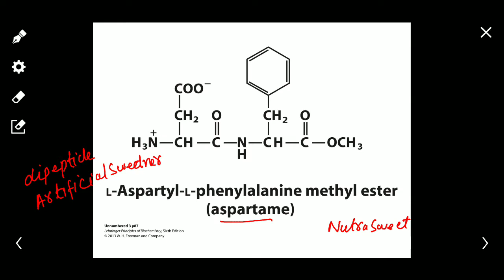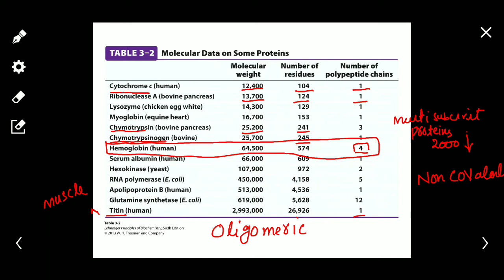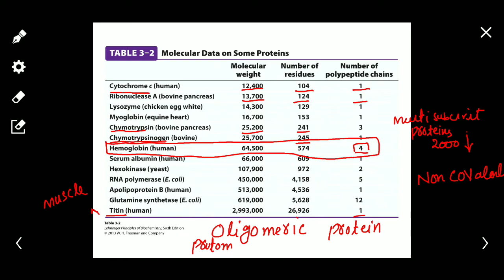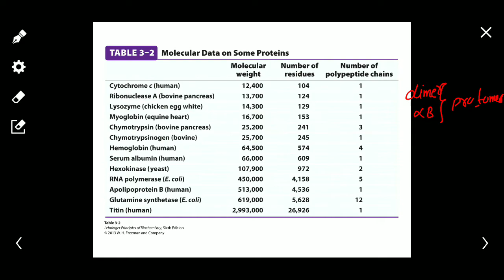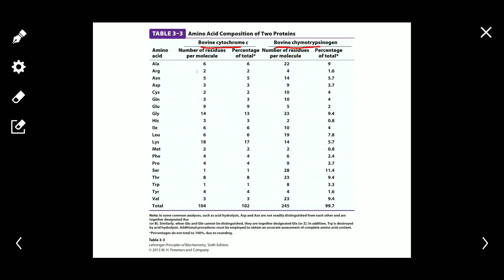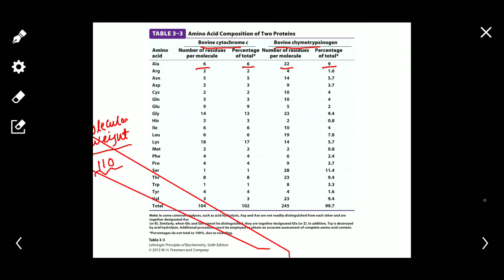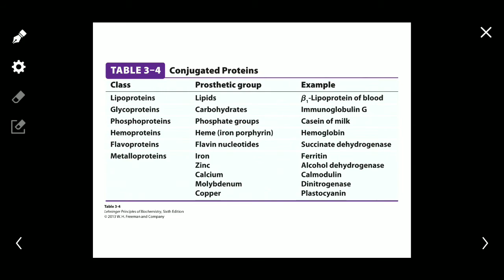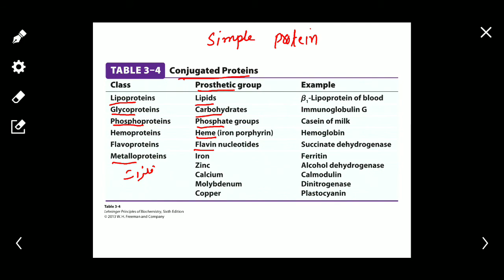Oligomeric protomers conjugated proteins essential amino acids